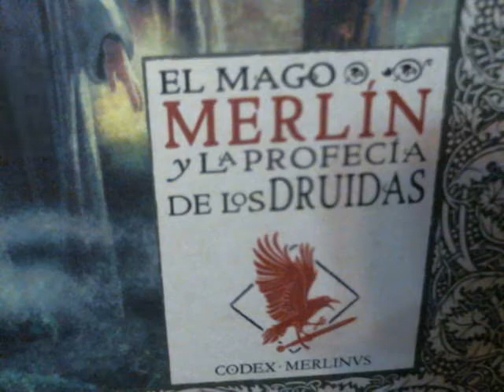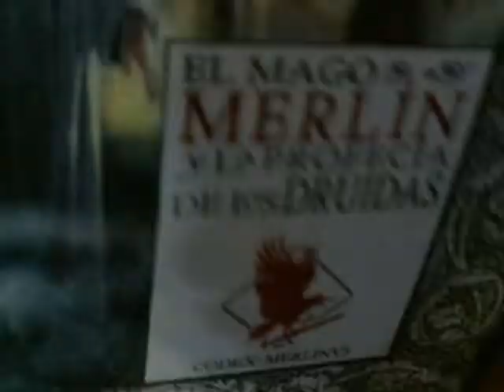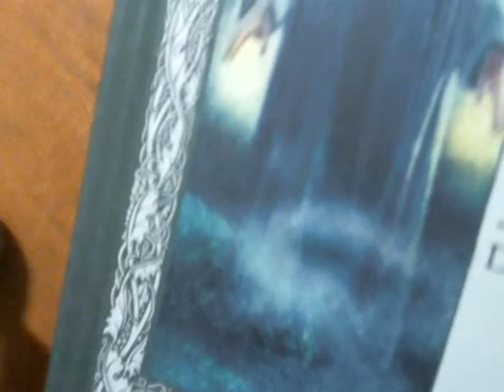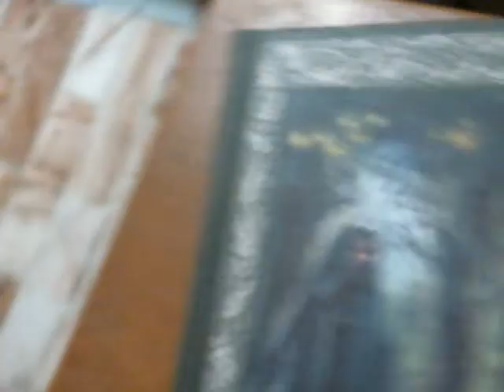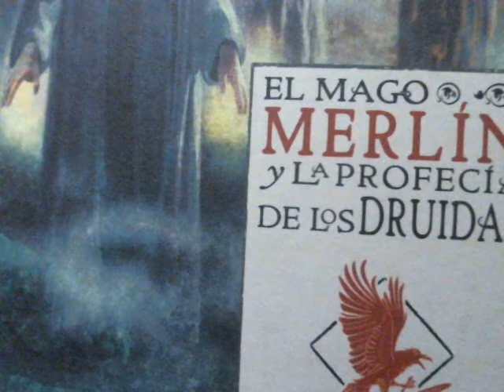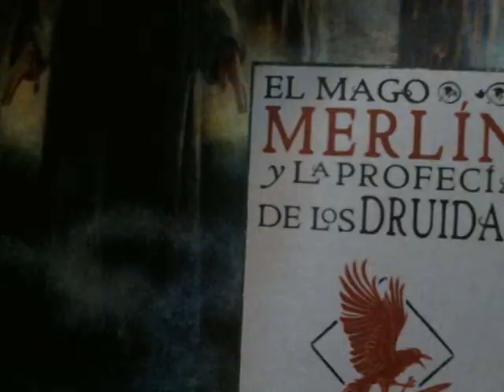Xl El mago Merlin y la profecia de los druidas 1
Regreso a casa. UN MONJE enjuto y desgarbado, ataviado con un habito raido, se afanaba en extraer patatas de la dura tierra con la ayuda de una azada. Sus esfuerzos, sin embargo .